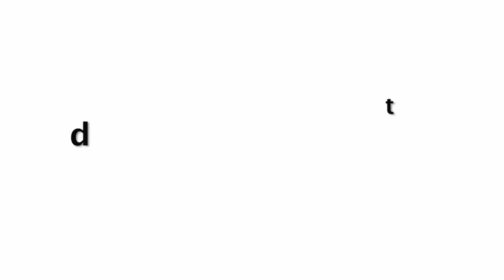Mandira Bedi Last Night with Hubby Raj Kaushal😓 मंदिरा बेदी के पति का निधन🙏🏻